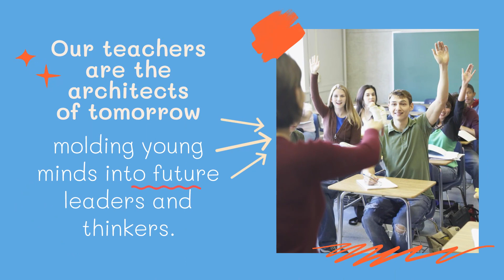Wolf Creek Public Schools World Teachers' Day: October 5th 2023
WCPS and ATA Local #3 want to celebrate the dedicated educators who make a difference every day. Our teachers are the architects of tomorrow molding young minds into future leaders and thinkers. Let's come together to honour those who light the path of knowledge.
Join us in celebrating World Teachers' Day on October 5, 2023. Together, we empower and inspire!